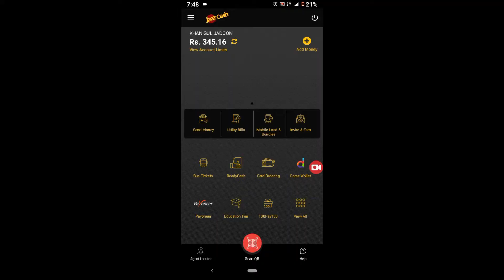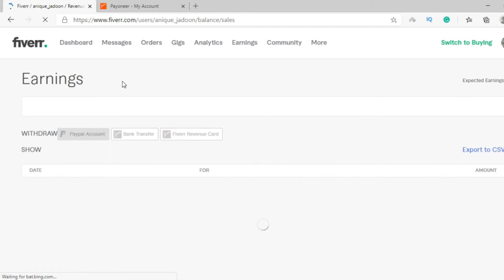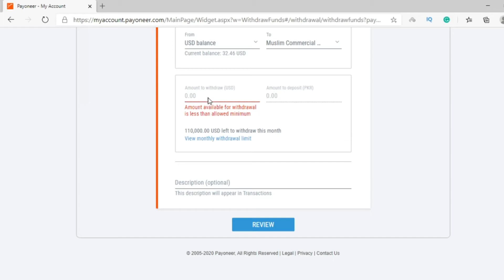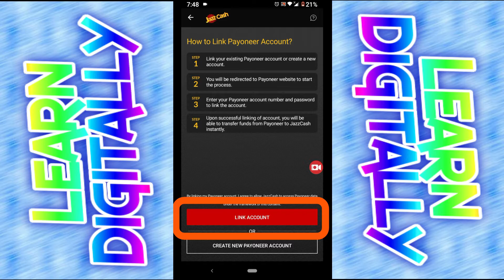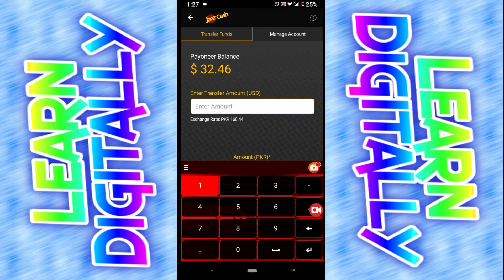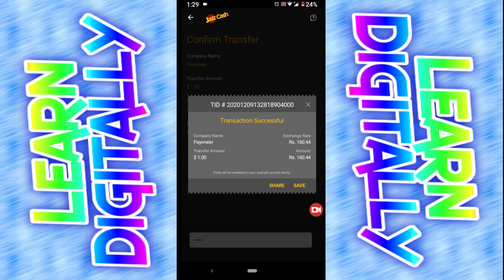How To withdraw Payment From Fiverr To Payoneer To JazzCash - With Complete Details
Assalam O Alaikum Friends, In this video I am going to withdraw Payment From Fiverr To Payoneer and Then I am going to withdraw payment From Payoneer to JazzCash, And In this video, I will give you The Solution To all the Problems that Freelancers face while Payment Withdrawal From Fiverr To Payoneer To JazzCash.

To Withdraw payment From Fiverr to Payoneer and then from Payoneer To JazzCash You Need to link all these accounts with each other.
If you face any issue while linking these account you can ask in the comment section and if you face any difficulty or any Issue you can write it in the comment section and Inshallah I will provide you with the solution.

So let's start the withdrawal.
First of all, withdraw payment from your  Fiverr to Payoneer, which is really easy I have showed step by step method in the video.

Then Once the Payment Has been Withdrawn from Fiverr To payoneer the the next step is to withdraw payment From payoneer to JazzCash.To do So You will have to link both accounts and it is really easy and I have showed step by step method in the video.

Then Once both Payoneer and Jazzcash are Linked then You can easily withdraw Payment From Payoneer to Jazzcash. And Just keep in Mind That you can never withdraw 100% payment from Payoneer To jazzcash, Becuse Payoneer deducts 2% withdrawal fee, so You can withdraw maximum 98% of your Balance.

If you still face any issue in payment withdrawal then feel free to write it in comment section I will provide you with the solution s soon s possible.

Thanks